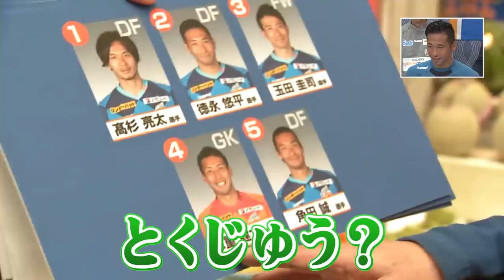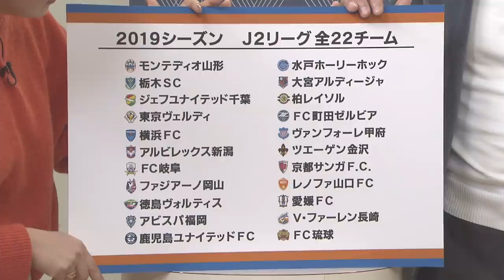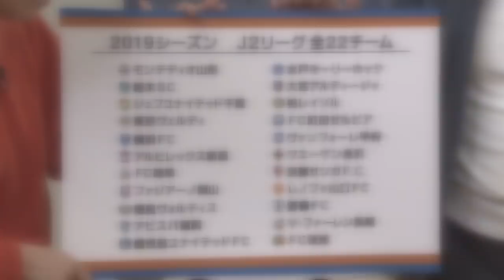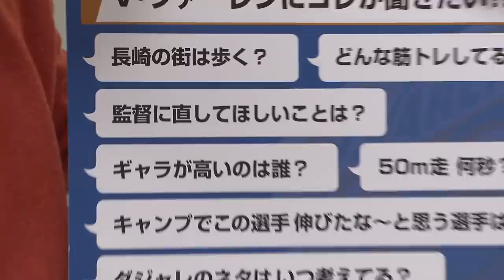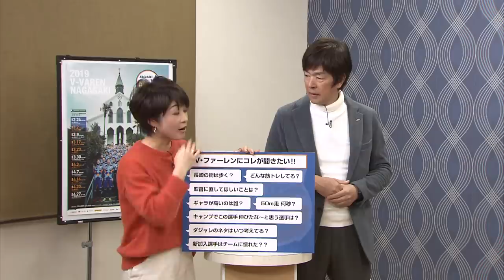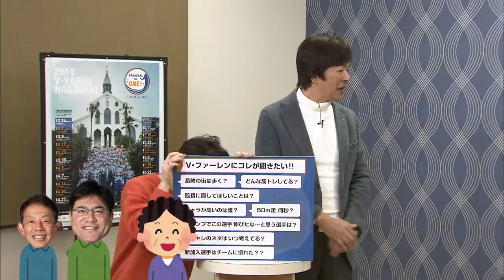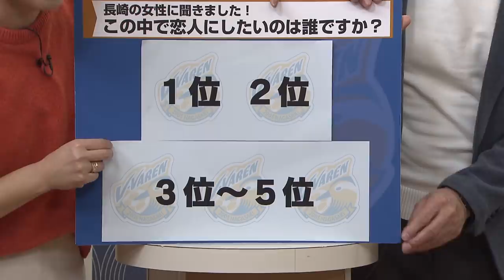NAGASAKI,the ONE!～社長×監督・選手SPトーク～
長崎民放4局リレー形式でお送りしたV・ファーレン長崎J2開幕直前特番「NAGASAKI, the ONE！」大好評の“社長×監督・選手スペシャルトーク”の配信をスタートしました！見逃した方、もう一度見たいという方もぜひご覧ください。

社長×監督・選手スペシャルトーク
ゲスト：手倉森誠監督、早川直樹フィットネスコーチ、髙杉亮太選手、角田誠選手、玉田圭司選手、徳永悠平選手、徳重健太選手
MC：髙田明（V・ファーレン長崎代表取締役社長）、山口真由